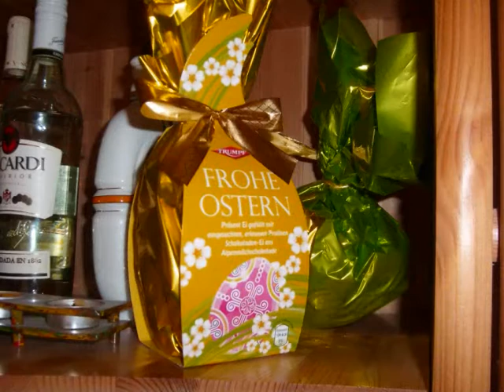pascoa1.wmv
PASCOA na casa da ELAINE